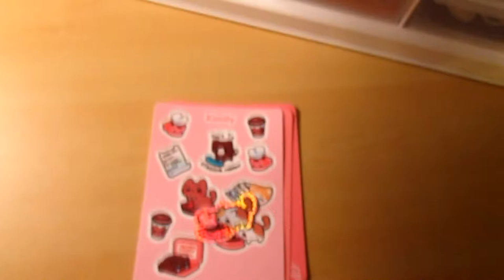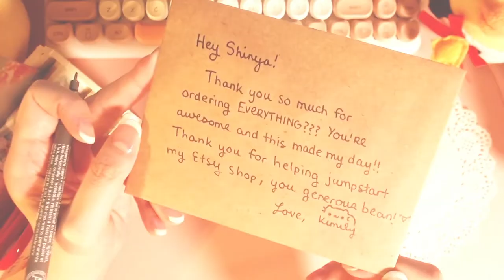why i love my sticker business even though i make no profit (yet) | packing orders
Hello!!  Cozy up in bed & enjoy packing cute stickers with me :D

This order is for Shinya, who bought one of everything 🥺💕💕

x1 french desserts sticker sheet
x1 lovely desserts sticker sheet
x1 employable cats sticker sheet
x1 strawberry chocolate kitty
x1 coffee break kitty

Now I'm experimenting with actually talking during my videos.  AAAA I don't know what I'm doing anymore lol  HOPE YOU ENJOY IT ANYWAY!!

Never thought that when I decided I wanted to be an artist, that I'd end up recording my hands packaging cute stickers and sharing it with the world on YouTube 😊  Thank you for supporting me and giving me encouragement, I'll keep doing my best !!

The goal is to make 1 video / art post per day and get these stickers out to more people!  If you'd like to help me out, please cheer me on in the comments and give me feedback, thanks so much :D

If you want an order packed for you too, I have an online sticker shop!  🤗❤️

⭐ Cute Music (no copyright) ⭐
🍓 Oneul - iced americano

⭐ Cute Font (commercial license) ⭐
🍓 Polah - Go Mocha